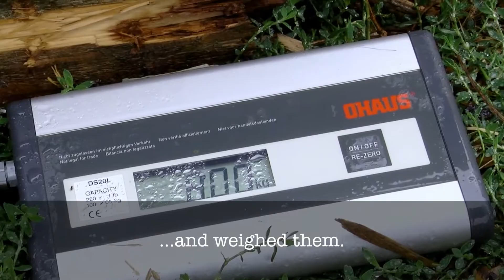Amur tigers at ZSL Whipsnade Zoo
This video is about Amur tigers at ZSL Whipsnade Zoo. Footage used with permission from the Zoological Society of London (ZSL).